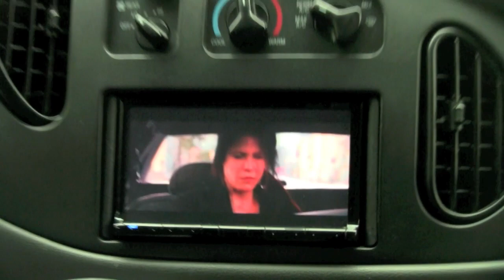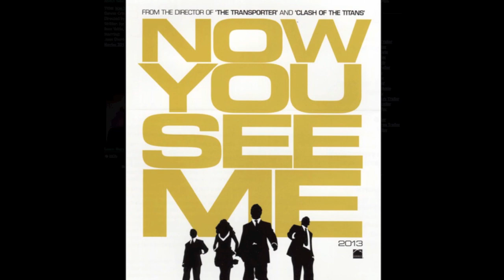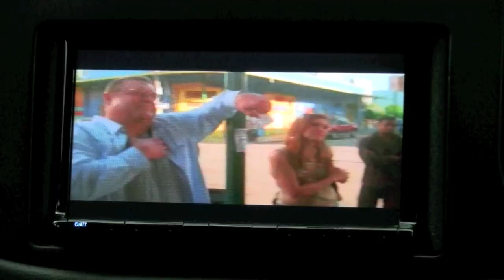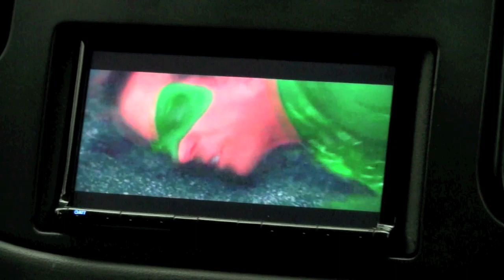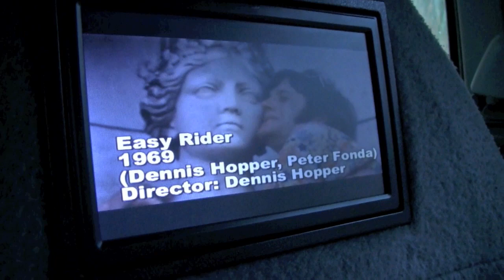Big Movies in the Big Easy | The Original New Orleans Movie Tours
Produced by Jim Albritton | For Michelle Ray and her husband Jonathan, movies are a way of life. The Connecticut couple, like countless filmmakers, found their calling in New Orleans, offering tours of famous film locations and production shoots in the Big Easy. With two-hour tours twice a day, the popularity of their guided trip through the city's movie past, present and future mirrors Louisiana's success in attracting TV shows, independent films and blockbusters to an area that's now being called Hollywood South.